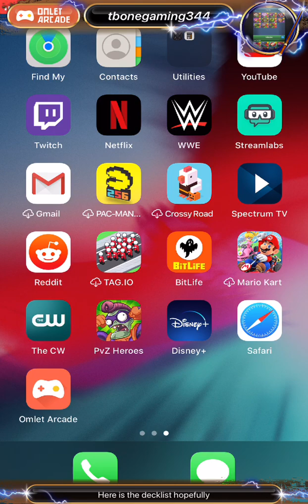Playing rng fig fun pvz heroes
playing pvz heroes come watch me on twitch tbonegaming344 on twitch 10pm-12am -- Watch live